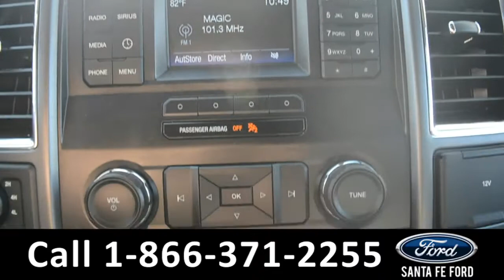Ford F-150 Gainesville Fl 1-866-371-2255 Stock# G-38992P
Ford F150 Gainesville Fl 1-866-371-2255 Stock# G-38992P Here's the LINK!

Year: 2017
Make: Ford
Model: F-150 F150
Location: Gainesville, Fl
Engine: 5.0L
Trans: Automatic
Exterior: Ingot Silver Metallic
Miles: 13,733

video videos Ford F-150 F150 Gainesville Fl